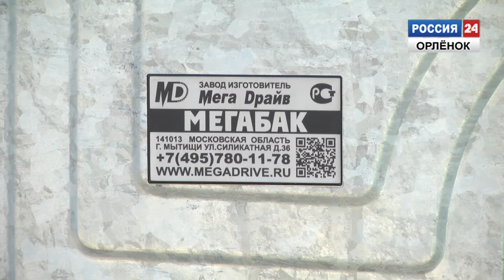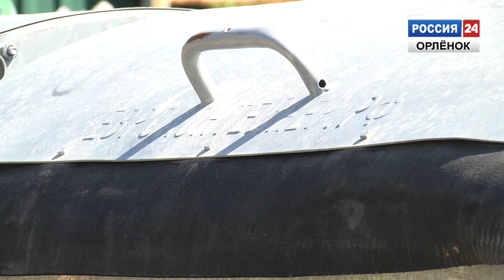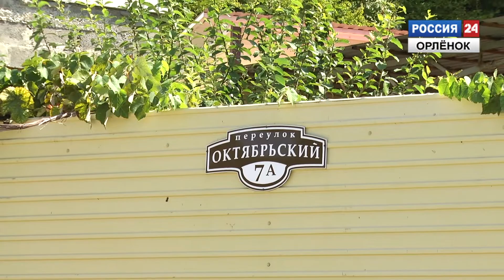Благоустройство в Новомихайловском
В Новомихайловском поселении продолжаются работы по благоустройству. Завершается ремонт дорог и установка канализационных колодцев. Также на улицах появятся новые мусорные контейнеры.  Все работы ведутся под контролем местной администрации.
Корреспондент: Лиана Коблева
Оператор: Дмитрий Гришин
Монтаж: Дмитрий Гришин